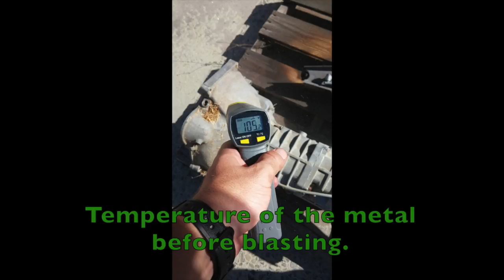Blasting Aluminum Transmissions to brand new.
Surface preping aluminum transmissions